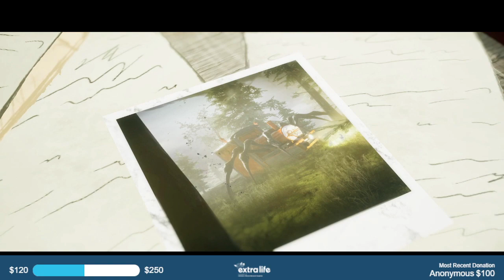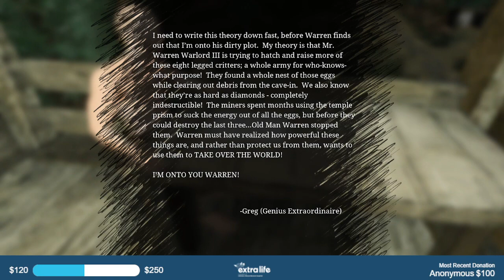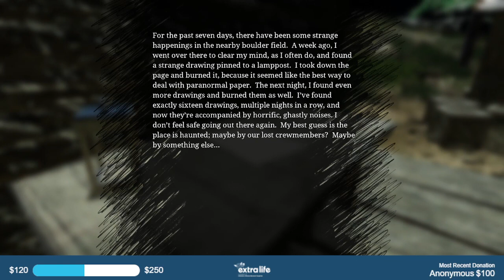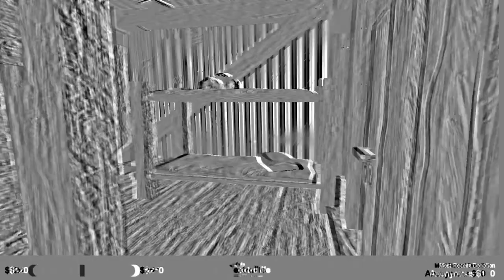The Horrors of Aranearum | Choo Choo Charles (Full Game)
Hunted by a Spider Train while trying to kill said Spider Train. Sounds Fun.
Audio balancing was annoying in this as I pulled it from my Livestream of the game. If you hear my voice but cant understand it, it is because it would have been removed if I had separate tracks so don't stress attempting to hear what I said, it wasn't important.
Unfortunately, due to a mistake I made with my project resolution when I exported the video, the video is unable to be HD and additionally I am unable to reupload it as some vital files seem to have either misplaced or removed so I can't even bring up the original video anymore. Sorry for the sub-par quality, especially with a 2h video that took quite awhile to edit and I felt pretty proud of. Fortunately, it seem the highest it can get to is 720p at least.
Extra Life is a charity organization where us gamers play games of any variety to raise money for Children in Children's Hospitals. The event raising lasts all year so you can still donate for this year (2022) or you can donate when i reopen it for next year (2023). Every little bit goes a long way!
Milestones
Intro 0:00
Eugene 0:35
Candice 10:26
Daryl 13:03
Helen (Required) 15:16
Sgt. Flint (Weapon) 16:44
1st Mine 19:03
1st Encounter with Charles 22:37
Santiago 25:29
John Smith (Weapon) 29:43
Greg (Required) 30:39
Claire 32:40
Sasha 42:12
Tony Tiddle 49:43
PICKLE LADY 56:04
PICKLE LADY PART 2: ELECTRIC PICKLELOO 58:27
1:02:15 Theodore & Charles feeling left out
2nd Mine 1:12:35
Charles Interrupting 1:14:15
Gale (Required) 1:15:21
2nd Mine (Again) 1:18:42
Paul (Required) 1:20:46
Gertrude (Weapon) 1:23:40
3rd Mine 1:35:12
Ronny 1:40:24
Lizbeth Murkwater 1:46:27
Final Run 1:49:38
The Final Boss 1:52:11
Credits 1:58:40
Post Credits 1:59:23
Outro 2:00:32